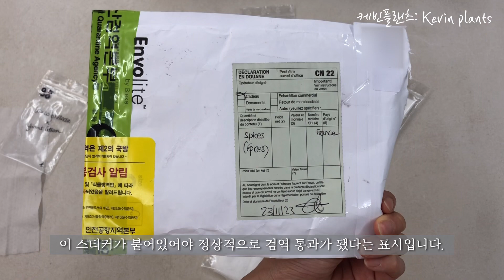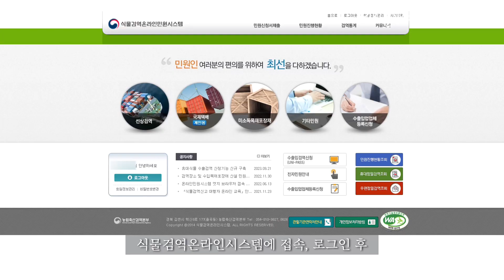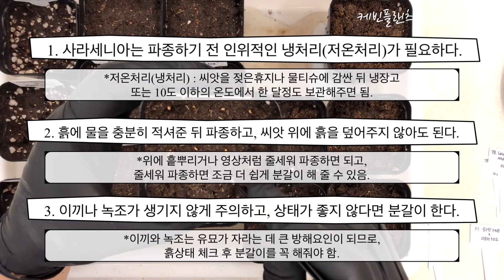봄을 알리는 식물; 사라세니아 파종하기🌱파종꿀팁 | 용토배합 | 씨앗직구,수입 | 발아율 높이기 | 검역증명서 첨부제외 신청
오늘은 꿀샘으로 벌레를 유인하여 잡아먹는 식충식물, 사라세니아 씨앗 파종하는 모습을 영상에 담아봤습니다.
북미 습지 등에서 자생하는 사라세니아는 봄에서 가을까지 성장을 하고, 겨울에는 동면을 하기 때문에 파종시 이것을 꼭 주의해야합니다! 이것은..? 영상에서 확인하세요…!!(ㅎㅎ)